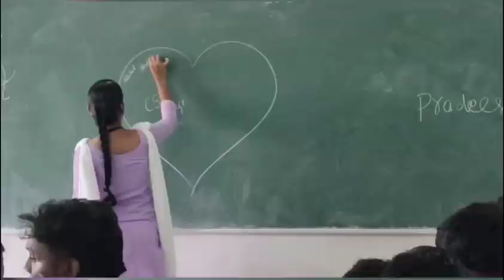DEPARTMENT OF CSE, GCE BODI[2K19-23]